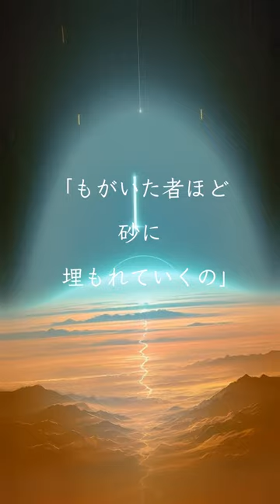「=0」チリヌルヲワカ MV【Official Lyric Video】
「=0」7th Album『 ShowTime』収録曲　[2016年5月13日]

□□□　News　□□□
◆ライブ情報
「チリヌルヲワカ堂々巡り2023」
2023 / 11 / 25 (土) 大阪 梅田Shangri-la
2023 / 11 / 26 (日) 愛知県 名古屋CLUB UPSET
2023 / 12 / 2 (土) 東京都 東京キネマ倶楽部
開場17:00　開演 17:30

◆New Album
14th『七ツノ無実』2023年9月13日(水)発売 YAMA-0018 定価2,200円（税込）
1.憂サ晴ラシ
2.2023
3.月食
4.偽薬
5.愚カナ成虫
6.化ケノ皮
7.不可避ナ敗北

This lyric video, Directed by Yuu

「＝０」◆Lyric◆

いつでも否定するキミと
なんでも肯定するボク
「この先もずっと答えは0のまんまだ」

叩いて橋渡るキミと
危ない橋渡るボク
「逃した時間は何より大きいものさ」

キミがいて初めて見る景色だ
眼に映るものがすべてじゃないと解ったよ

キミとボクの重さは同じだ
キミとボクの深さは同じだ
キミとボクの強さは同じだ
キミはボクでボクはキミだ

未来を恐れるキミと
過去にも囚われないボク
「もがいた者ほど砂に埋もれていくの」

キミがいて初めて聞く音色だ
放つ言葉がすべてじゃないと悟ったよ

キミとボクの弱さは同じだ

キミがいて初めて知る運命（さだめ）だ
一人じゃなくても寂しい訳が解ったよ

キミ＋(と)ボク＝(は)０のまんまだ